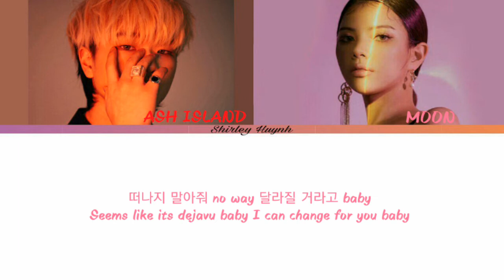Way Ched (웨이체드) - Why do u say (Feat. MOON (문), ASH ISLAND (애쉬 아일랜드)) (Color Coded Lyrics | 가사)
By ~ Shirley Huynh
Song: Why do u say
Artist/Group/Band: Way Ched (웨이체드) (Feat. MOON, ASH ISLAND)
ALL RIGHTS ADMINISTERED by Ambition Musik
If you are the owner of the picture or music used in this video and want me to take this down, please email me at and I will remove your content as soon as I receive it.